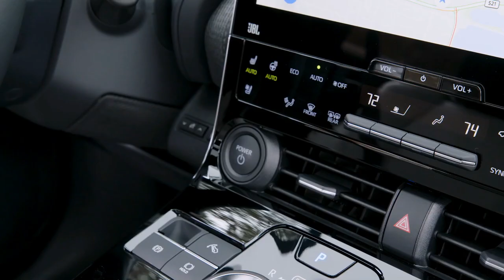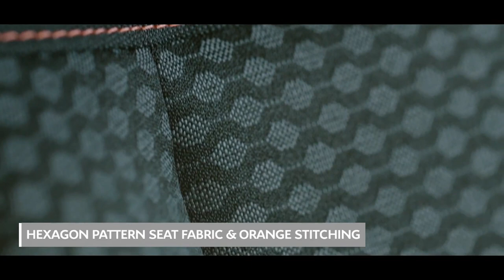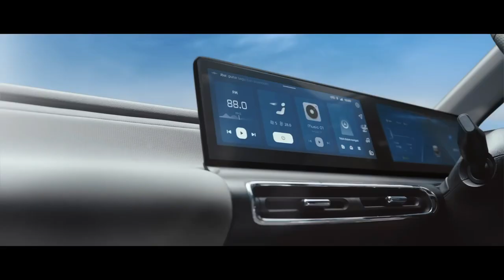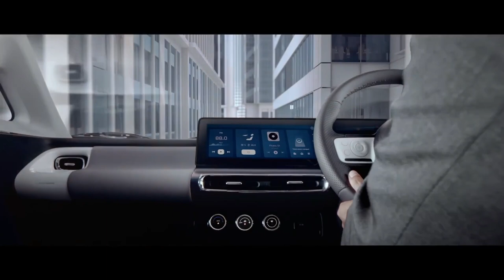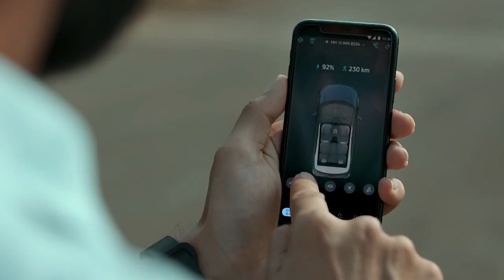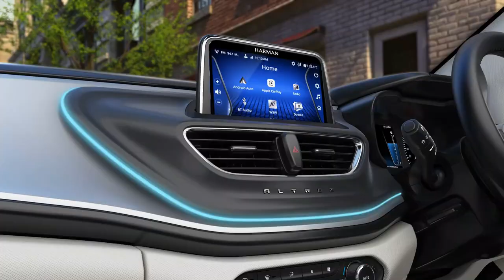Most Awaited 5 upcoming electric cars in India 2023 | New ev car launch in India